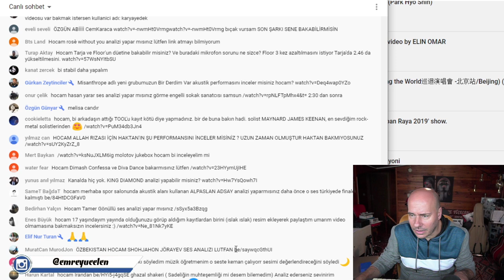Shohjahon Jo'rayev Ses Analizi (İlk Defa Özbekistan'lı Şarkıcı)